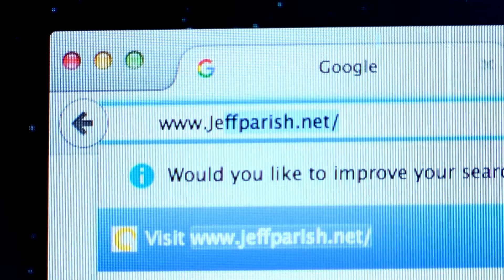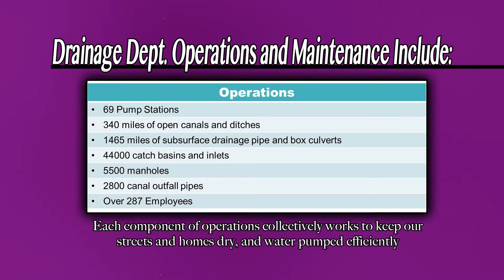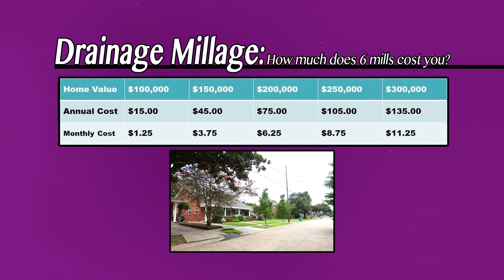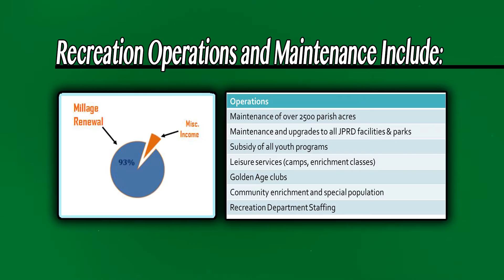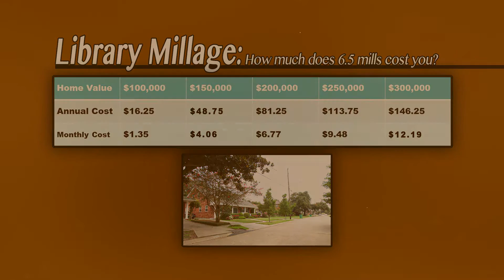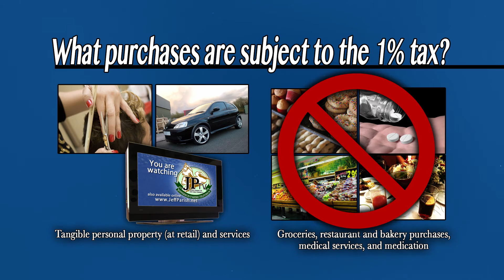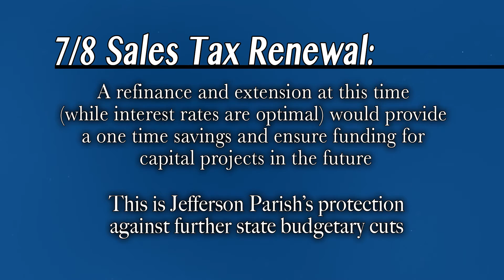Jefferson Parish Millage & 7/8 Sales Tax RENEWALS_December 2016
On December 10th, 2016 Jefferson Parish voters will
be asked to vote on the *RENEWAL* of millages for the
Drainage, Recreation, and Library Departments as well
as a Seven-Eighths Sales Tax.
These are *NOT NEW TAXES.*